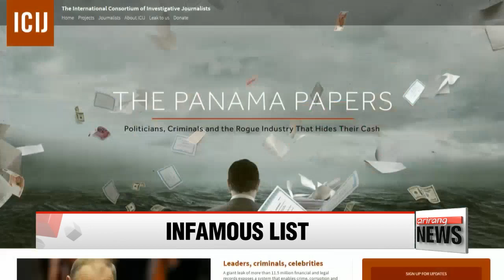Panama Papers: China's tax evasion suspicions spread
중국 권력층 조세회피 의혹 확산…친인척 명단 속속 드러나
The fallout from the so-called Panama Papers is spreading through the elite in China and more reports emerge about the billions of dollars taken out of the country each year.
The New York Times and the Wall Street Journal delved into the names on the list of tax evaders and controversy is intensifying that family members of key politburo members including President Xi Jinping are implicated.
The New York Times reported at least three of the seven people on the Chinese Communist Party’s most powerful committee have relatives who have controlled secretive offshore companies.
The British daily, the Guardian said President Xi's brother-in-law emerged as a shareholder of two companies based in the British Virgin Islands in 2009.
The daughter-in-law of Liu Yunshan, China's propaganda chief, was also once a shareholder and director of a company registered in the British Virgin Islands.